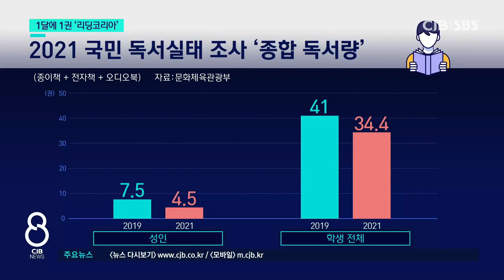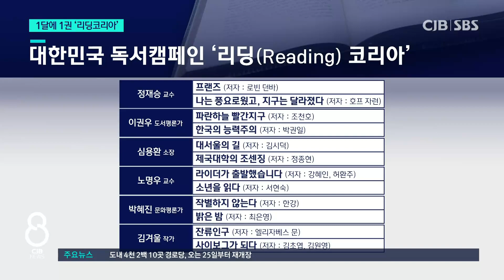한달에 한권씩 '리딩 코리아'